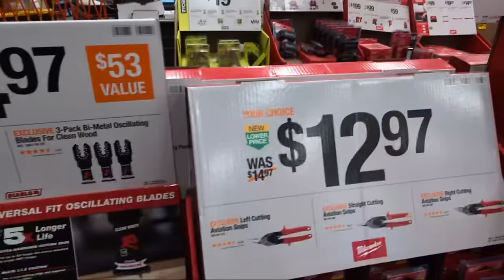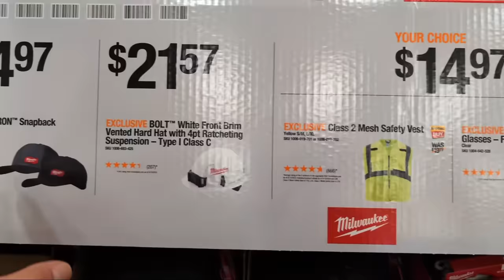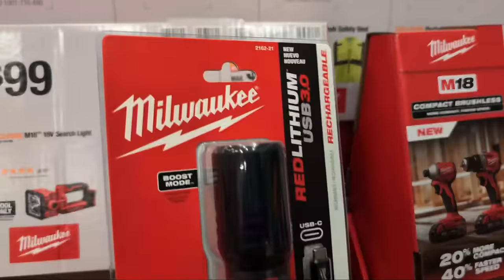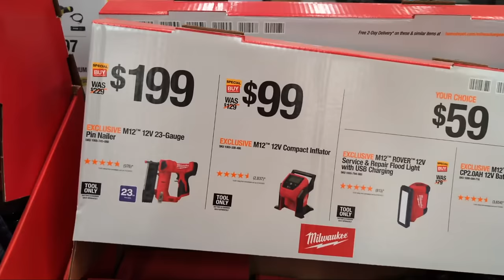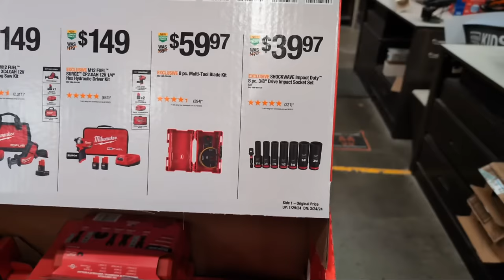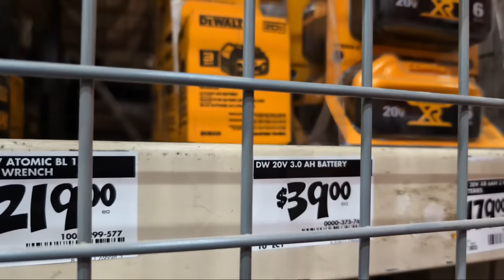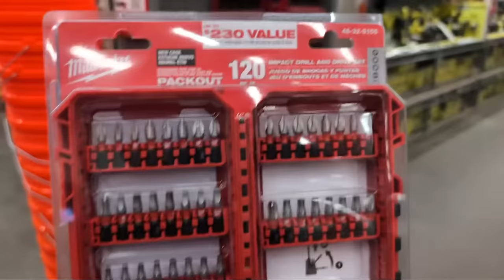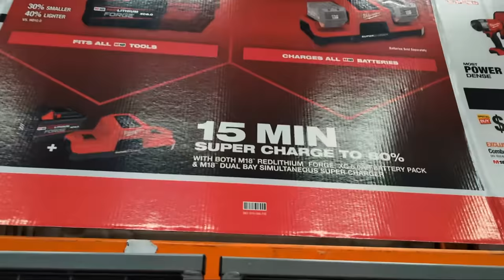Best Milwaukee + DeWALT Tool Deals at Home Depot!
We Shop the Best Milwaukee + DeWALT Tool Deals for huge Savings at The Home Depot!